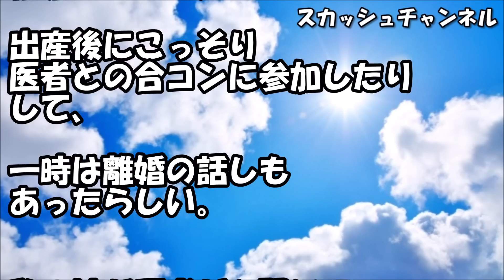私「おはよう」義兄嫁『…（無視）』私「…」 → ある日、私「姉夫婦が医者なんだ～」義兄嫁『！！』 → すると態度が一変した義兄嫁が…